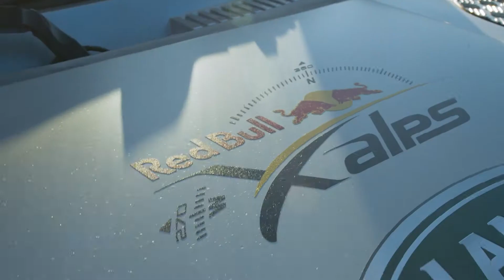2022 LAND ROVER DEFENDER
Perfect partnership: Award-winning Land Rover Defender to play vital role as a support vehicle at the world’s toughest adventure race – the Red Bull X-Alps 2021
Behind the scenes: A fleet of Defender 110 models will transport athletes, medical crew and support staff throughout the challenge, over 1,238km of alpine terrain
Rugged accommodation: The 4x4 will be a home-from-home for participants, who will sleep onboard using the bespoke Autohome roof tent* developed for the Defender 110
Extreme endurance: 12-day competition combines hiking, ultra-running, mountaineering and paragliding across five countries – Austria, Germany, Italy, Switzerland, and France
Adventurous pedigree: Land Rover has more than 73 years of expedition heritage, making it the perfect official vehicle partner for the extreme Red Bull X-Alps